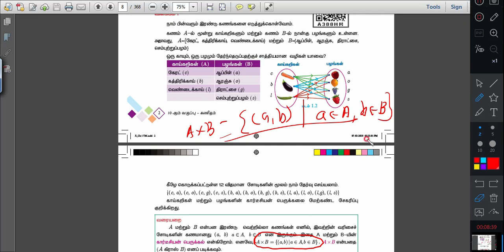10th_Cartesian Product _Tamil medium _Explanation 1 _Page 3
சமச்சீர் கல்வி_ புதிய பாடத்திட்டம்_பத்தாம் வகுப்பு_மாறுபாடுகளின் வரைபடங்கள்_பயிற்சி_1.1_அனைத்து வீடியோக்களும் காண இந்த லிங்கை தொடவும்